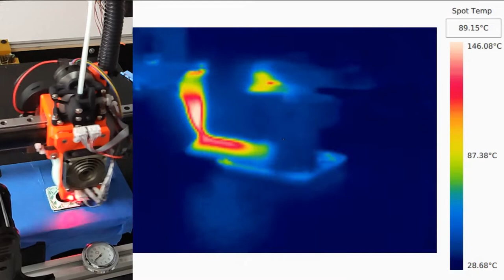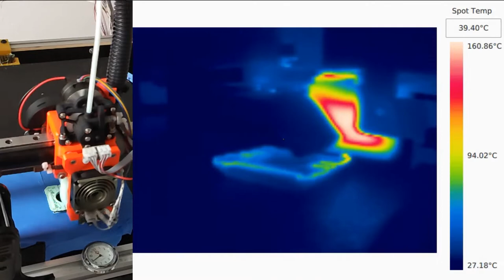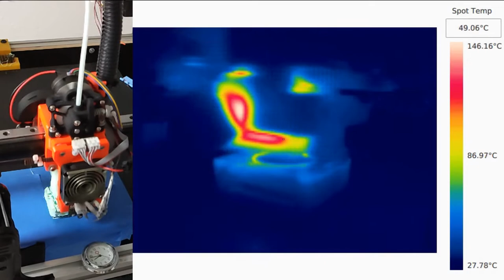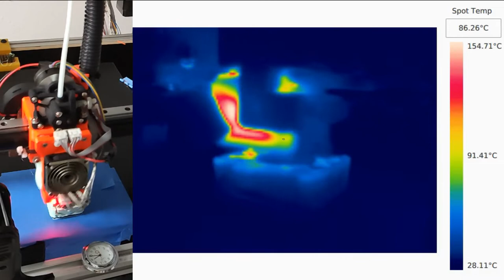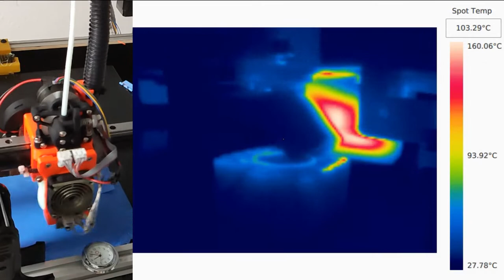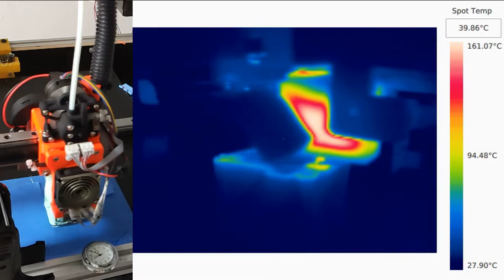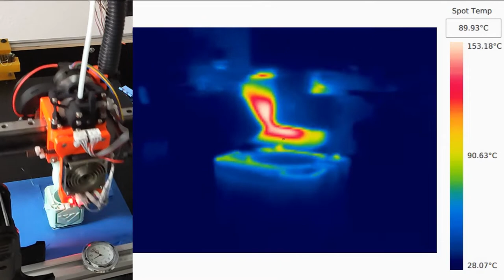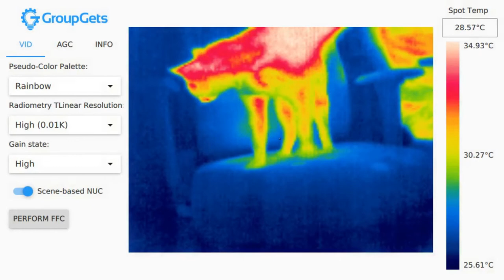VzSpeedCube BLV MGN Cube with Sherpa Mini #2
around 18:40,  just aimed the maximum speed quality is worse than in my first try.

BLV MGN with custom print head and carbon-tube mod plus Sherpa Mini Extruder. I was able to reduce the print head around 400g. Inspired by  Vez3D

square_corner_velocity: 10.0
max_accel: 40000
max_accel_to_decel: 40000

Wall speed 350 mm/s

XY  Motor Current 1.6A
XY Microsteps 64
Stepper: 17HS16-2004S1 1.8° 2.6mH Inductance

Extruder: Sherpa Mini
E Motor Current 0.7A
E Microsteps 16

Random Amazon PLA
Fan 50% (20V) Bridges 100% (24V) on an 12V Fan MF50151VX-B00C-A99

265 C° Hotend
Bed heat disabled // 3DLAC used for adhesion